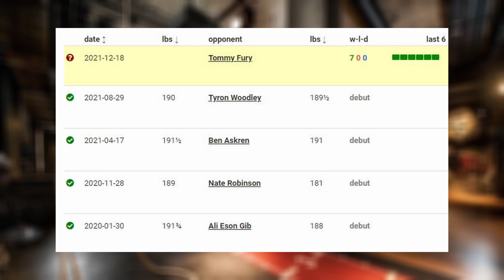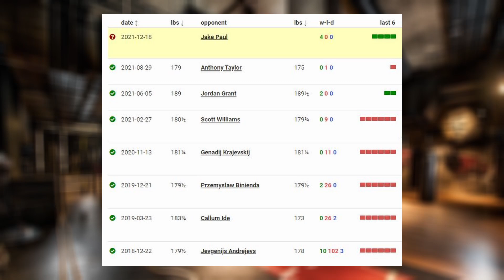A big risk, but for which social media star? ⭐️ | Jake Paul vs Tommy Fury | Build Up 🥊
Boxing!  Build Up video for the intriguing cruiserweight fight between undefeated social media stars 'The Problem Child' @jakepaul and 'TNT' @tommyfury4079.  A battle of the novices and both are taking a big risk here - Fury puts his family's proud reputation on the line, where as Paul puts his PPV money making potential on the line.  Lets discuss their career so far and what could happen in this fight.

Fight CANCELLED as Tommy Fury pulls out due to injury.  Originally on 18th December from the Amalie Arena, Tampa, Florida, USA.  Broadcast on @ATSFight PPV (USA) & @TNTSportsBoxing Box Office (UK & Ireland).  Promoted by Jake Paul's MVP.

- Broken Nose Boxing uses the independent Transnational Boxing Rankings system to identify the world champion at each male weight class
- Broken Nose Boxing uses The Ring Magazine rankings system to identify the world champion at each female weight class